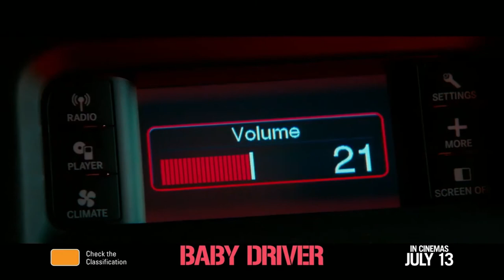Vlog 3 - Supanova Comic Con & Gaming Perth 2017 - Temuera Morrison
Darran talks to Temuera Morrison you may know him from Once Were Warriors, Jango Fett in Star Wars and hes also in the upcoming Aquaman.

More interviews coming soon.

Baby Driver opens in cinemas July 13.